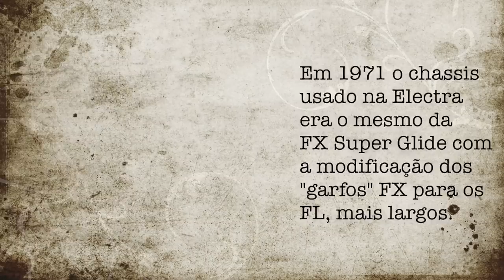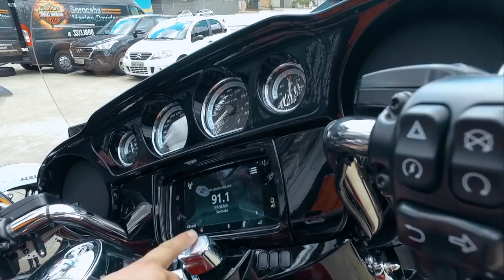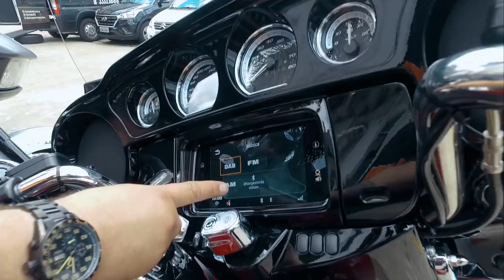2020 Ultra Limited - A verdadeira razão para você ter uma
A Harley Davidson Electra Glide Ultra Limited é uma moto que assusta pelo tamanho e causa admiração pelo conforto. Mas será que a moto mais pesada da Harley é boa de andar?Agora equipada com o motor Milwaukee Eigth, sistema de som aprimorado, novo ABS entre outras ítens de conforto e segurança, a Ultra tá quase me conquistando.Uma moto para viajar, fazer turismo com a esposa, filha ou até a sogra seu quiser. Uma moto pra curtir a estrada.Viajar de moto é terapia.A Electra Glide Ultra é uma motocicleta que faz com que vários motociclistas a desejem por seus ítens de conforto e segurança além dos ótimos compartimentos de bagagem.Nós fizemos o test ride com este modelo da Harley e quer saber qual a nossa opinião? Assiste aí!